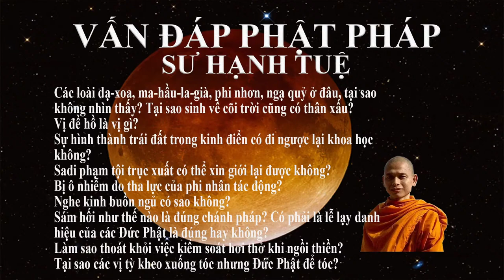152. Làm sao để chánh niệm tỉnh giác khi ngủ? Thế nào là "tác ý với tưởng thức dậy"?